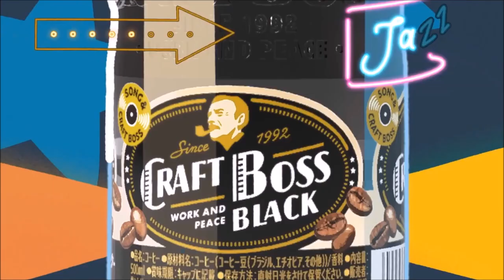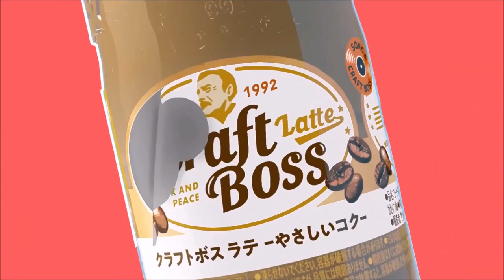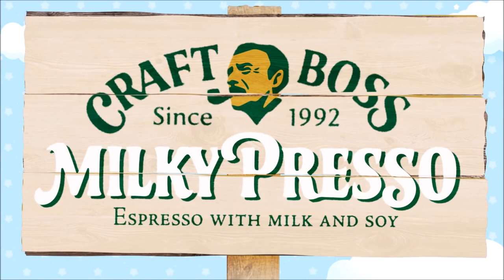[Kirby's 30th Anniversary] 星のカービィ×クラフトボス Kirby of the Stars x Craft Boss Mini Album [Ver. 2]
a Kirby JPN promotion but with cool Green Greens Remixes!

Listen to the Craft Boss Special Ver. on Spotify!

00:00 1. Green Greens Genre Medley (CRAFT BOSS SPECIAL VER.)
01:07 2. Green Greens (Jazz Ver.)
01:51 3. Green Greens (Rock Ver.)
02:34 4. Green Greens (Chill Ver.)
03:30 5. Green Greens (Pop Ver.)
04:12 6. Green Greens (Jazz) [Extended Ver.]
06:10 7. Green Greens (Rock) [Extended Ver.]
08:16 8. Green Greens (Chill) [Extended Ver.]
10:52 9. Green Greens (Pop) [Extended Ver.]
12:47 10. Green Greens (Country)
13:37 11. Green Greens (Country) [Extended Ver.]
16:07 12. Green Greens Genre Medley (CRAFT BOSS SPECIAL VER.) [Spotify Ver.]